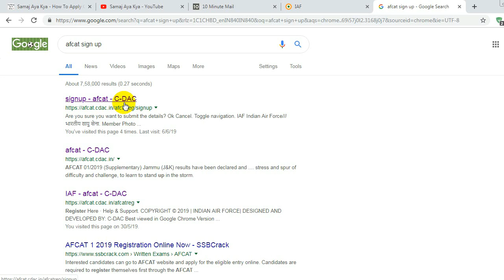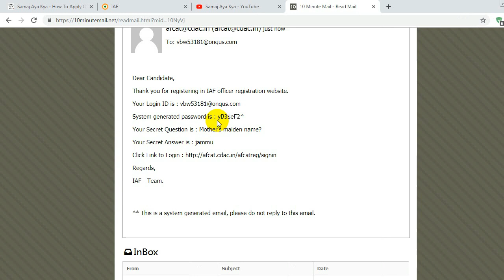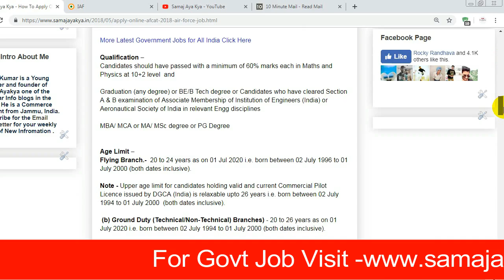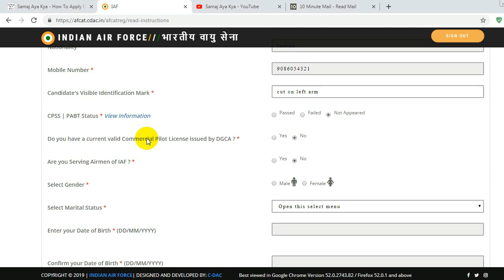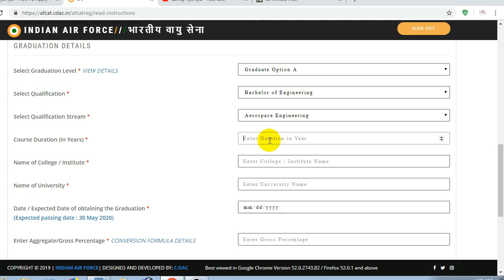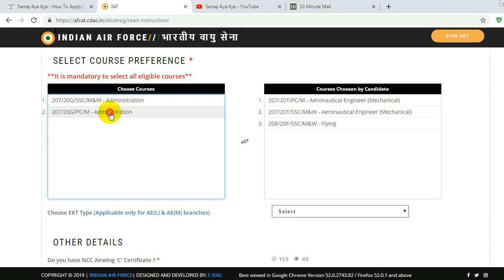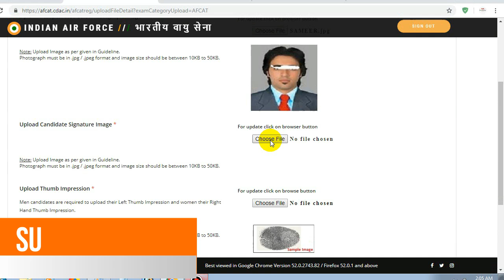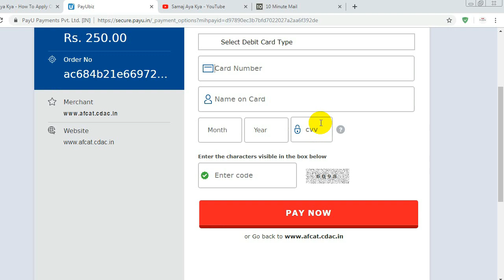AFCAT Air Force Job Registration, How to Apply Online AFCAT 2019 20 Application Form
How to Register for AFCAT , How to Apply Online AFCAT 2019 20 Application Form, Indian Air Force job 2019